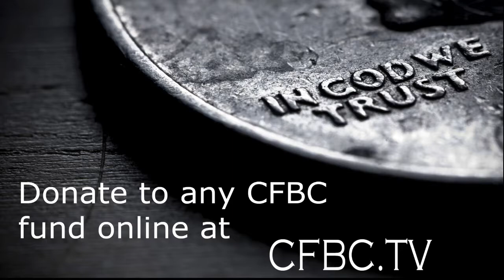CFBC November 26th, 2017